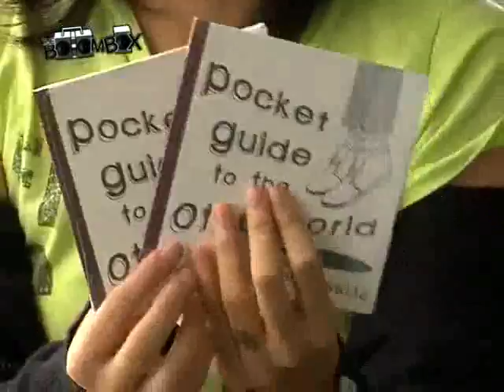The Camerawalls - Jack TV's "The Peep Show"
Boombox segment of The Peep Show on JACK TV. Hosted/Interviewed by Dylan and first aired on Oct 4, 2008. With live performance of their songs "Changing Horses Midstream" and "Clinically Dead For 16 Hours"